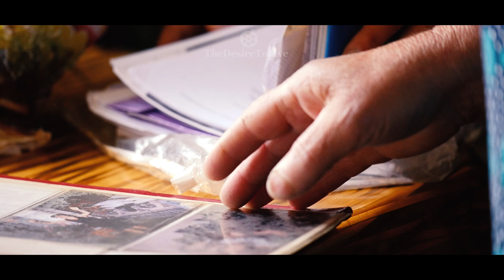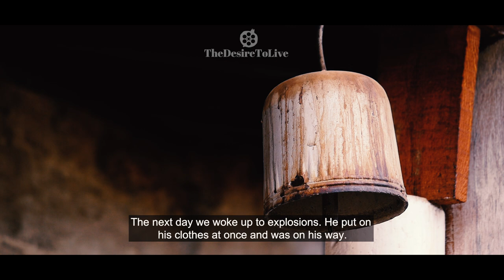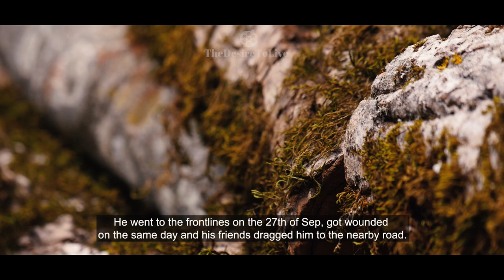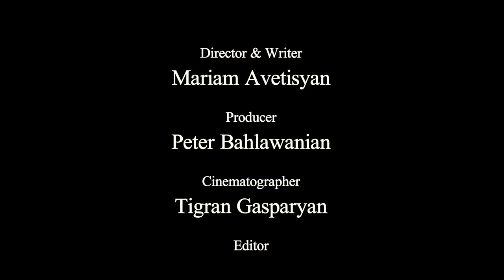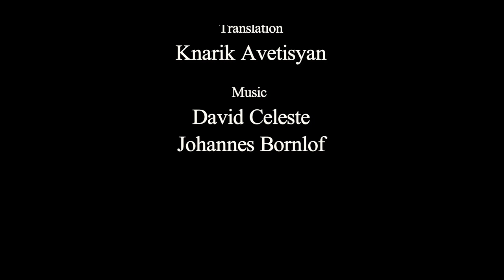THE DESIRE TO LIVE: Khnkavan, Artsakh (Armenian with English subtitles) DOCUMENTARY, S2E7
The POW crisis in Artsakh and Armenia continues, unfortunately. In Martakert’s Khnkavan (Armenian: Խնկավան) village we met 2 families whose loved ones are missing and are thought to be in captivity in Azerbaijan. POWs captured during or shortly after the war must be released at once as per international law, yet more than half a year later, they still are not, moreover, they are being routinely tortured and humiliated in Azerbaijan as reported by @Human Rights Watch  &  @VICE News.
Even before he was born, this man lost his father, has no siblings, and now his mother is thought to be a POW. Everyone from her group is either killed or missing, as is she. Her commander is also allegedly in captivity with her, his father received several phone calls from his number after he went missing, but no one would speak on the other end.
This young woman’s 25-year-old husband is missing too. He was left alone by the roadside after being critically wounded by shrapnel. When his friends came for him he was one and the only thing left behind was his broken phone. He too is thought to have become a POW. This happened on the first day of the 2020 war, 8 months ago.
All their families hope they are alive and will come back home. Currently, there are 200+ Armenian POWs illegally held in Azerbaijan.
"The Desire To Live" is a documentary made in Artsakh by creators from Artsakh. Thank you all for donating, sharing, and supporting our work!
My name is Mariam, and I am a filmmaker from Artsakh, the director of the docu-series which shows post-war life in Artsakh called TheDesireToLive. This documentary is aiming to show the effects of the war on the regular people of Artsakh and their livelihood.

Meet the team:
Director & Writer — Mariam Avetisyan
Producer — Peter Bahlawanian
Cinematographer — Tigran Gasparyan
Editor — Mariam Avetisyan
Music —David Celeste, Johannes Bornlof